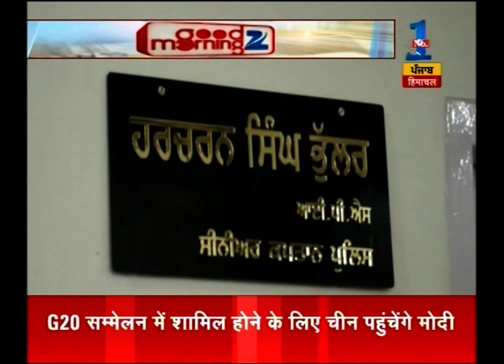Bhagwant Mann misbehaved with Media person Bassi Pathana, Fatehgarh Sahib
Bhagwant Mann misbehaved with Media person Bassi Pathana, Fatehgarh Sahib. To Know more watch the full News Story.